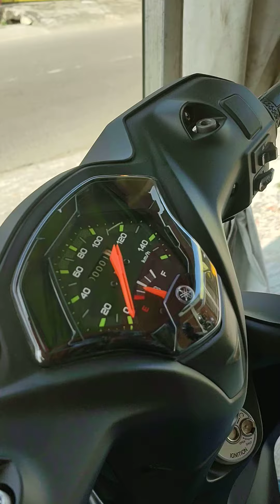YAMAHA MIO GEAR 125 HIJAU ARMI READY UNTUK CASH AREA TANGERANG (keterangan pemesanan di deskripsi)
pembelian kontan ataupun kredit, hanya dengan foto KTP lanjut proses dan pelunasan saat motor diterima silahkan mampir juga ke instagram @nirantara8